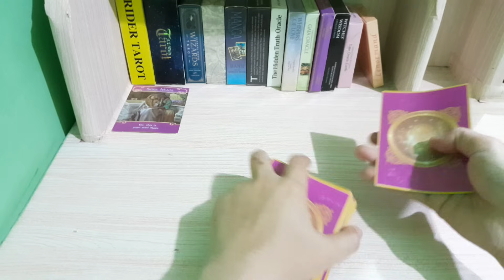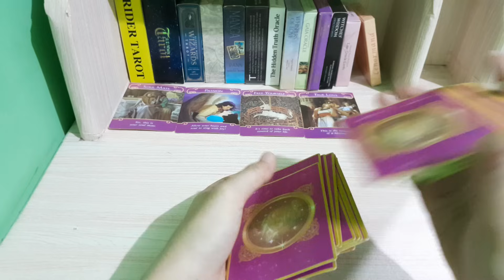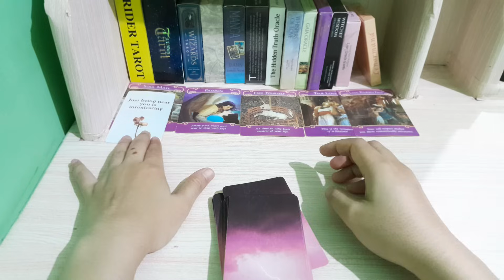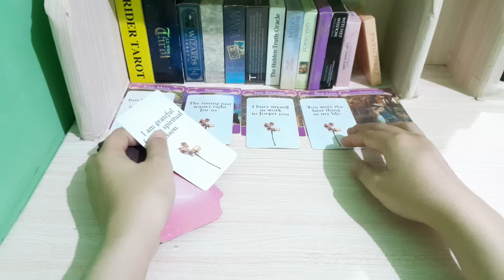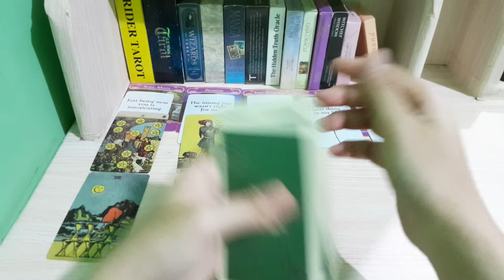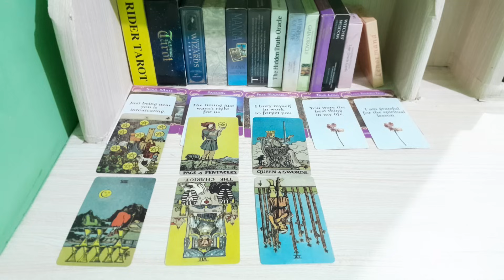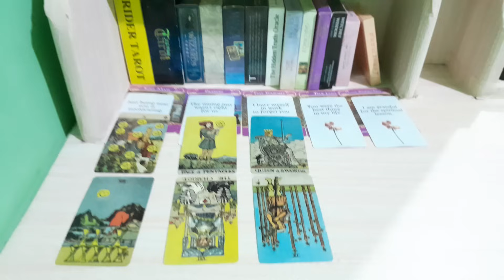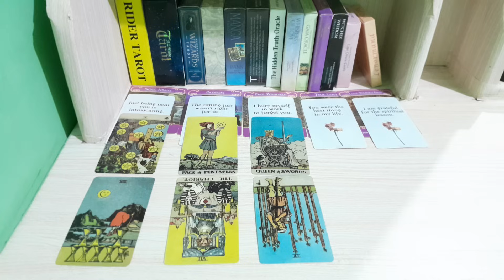7.1.24 dia menganggapmu belahan jiwannya sehingga dia tidak akan membiarkan kamu lepas darinya